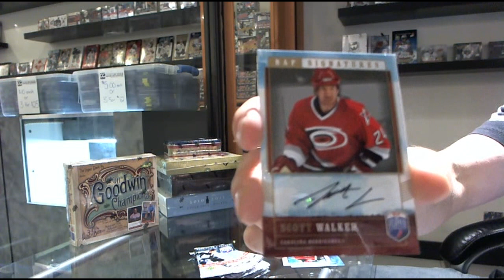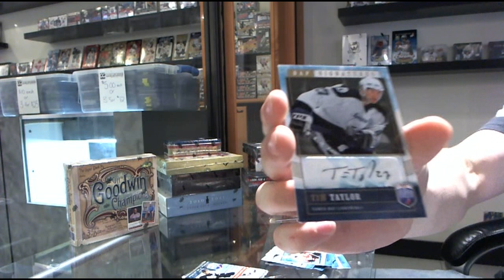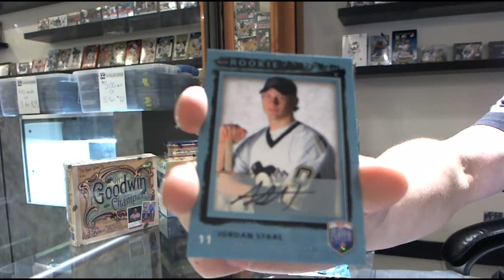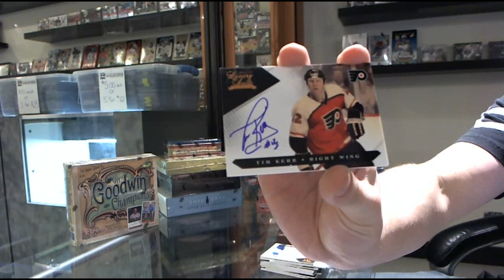06-07 UD BAP & 10-11 Panini Luxury Suite Hockey Box Break C&C #475